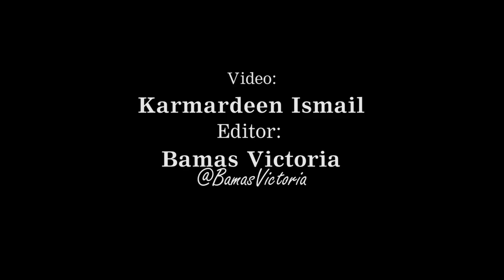Magu speaks on non-confirmation by the senate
Acting Chairman Economic and Financial Crime Commission (EFCC) Ibrahim Magu speaks on non-confirmation by the senate.